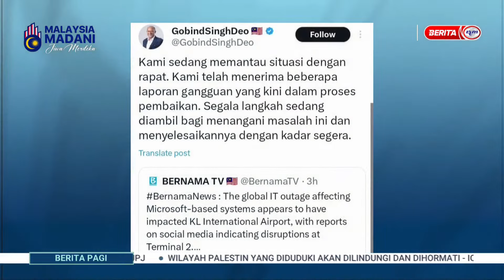20 JULAI 2024 - BERITA PAGI- GANGGUAN IT KEMENTERIAN DIGITAL PANTAU, AMBIL LANGKAH TANGANI ISU